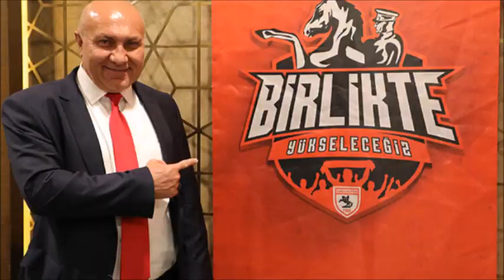ANGE-FREDDY PLUMAIN / BİTTER ÇİKOLATA / DARK CHOCOLATE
Samsunspor'un yeni sol açığı Plumain'in kariyerini, istatistiklerini ve futbol geçmişini sizin için araştırıp yorumladık. İnşallah faydalı olur.